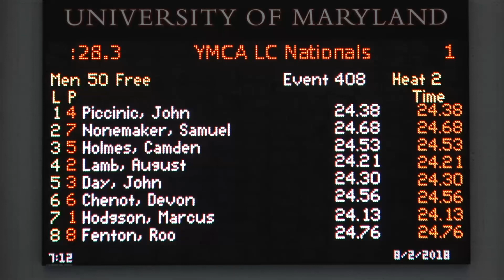Men’s 50m Free B Final | 2018 YMCA Long Course Nationals